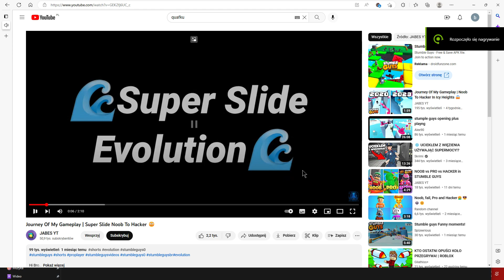BLOCK DASH INSANO CLIPS 🔥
xdd nie ten odc